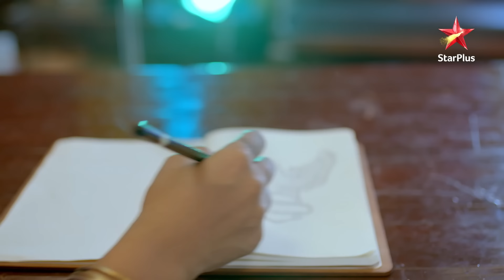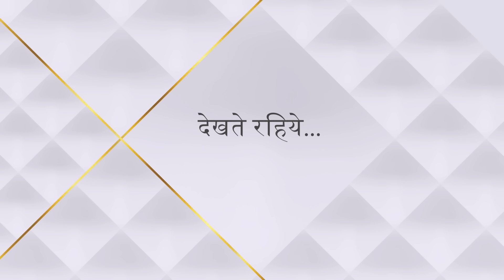Nazar | नज़र | Munna ko kaise bachaega poora parivaar?